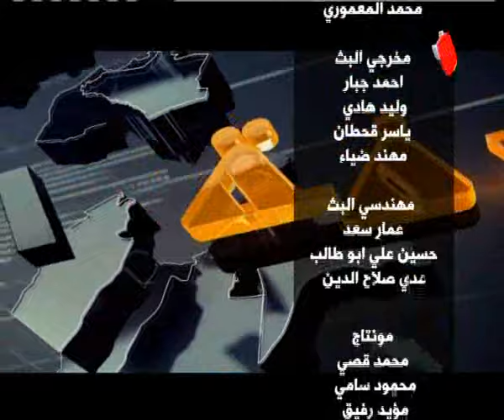News Room غرفة الاخبار / التصعيد السياسي الى اين!!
News Room غرفة الاخبار / التصعيد السياسي بتاريخ الغد